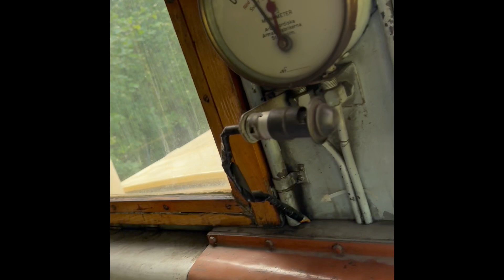NKLJ nr 1 Z4p med kort tåg i Hagfors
Det var över 30 år sedan trafiken lades ned på NKLJ.
Nu håller en tapper skara på att i etapper börja göra banan i ordning mellan Hagfors och Stjärnfors Kvarn, en sträcka på 6 km.